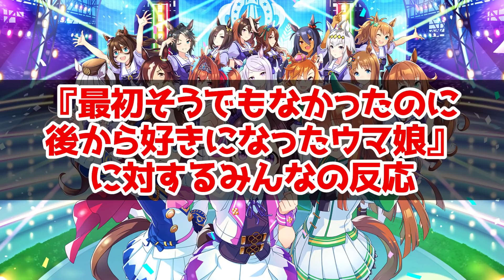『最初そうでもなかったのに後から好きになったウマ娘』に対するみんなの反応🐎まとめ【ウマ娘プリティーダービー】【レイミン】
最初そうでもなかったのに後から好きになったウマ娘、に対するみんなの反応まとめ動画です